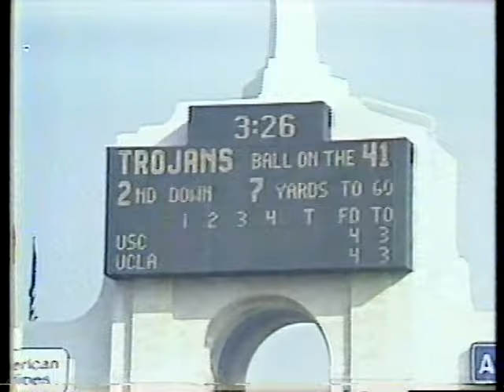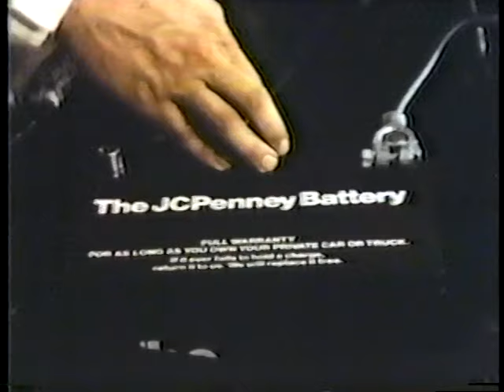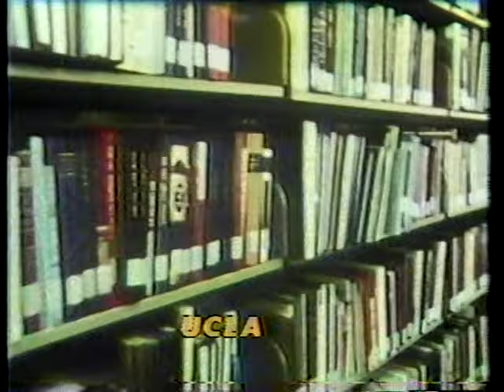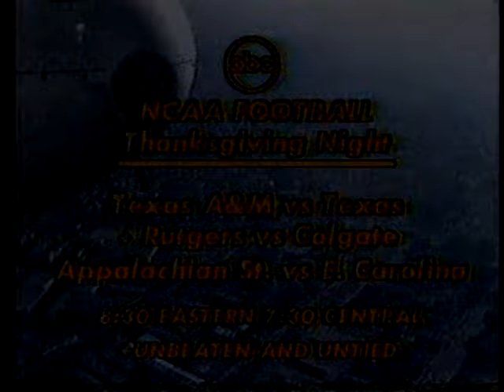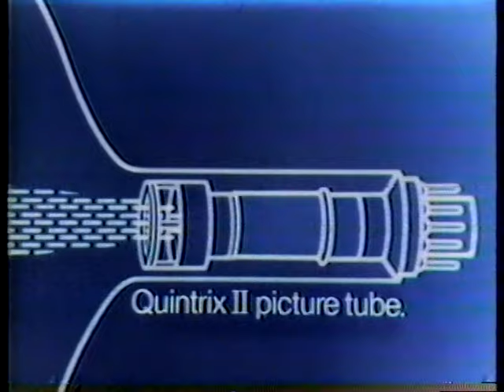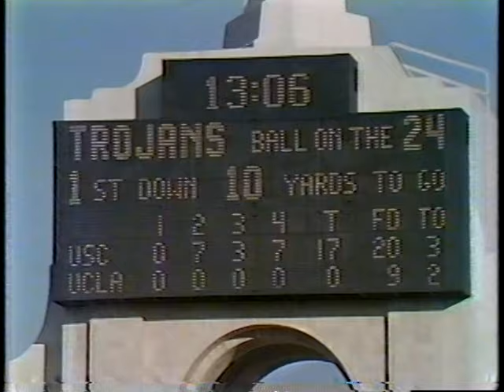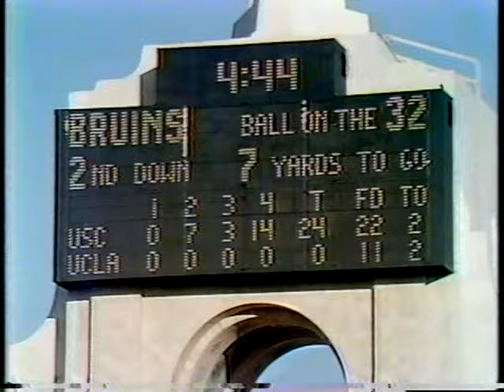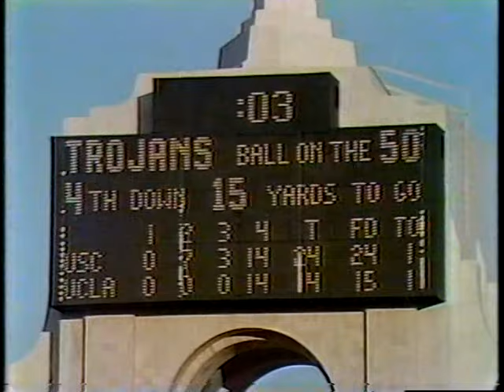1976 USC vs UCLA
This is The 11/20/1976 USC vs UCLA game. USC didn't have a great year in 1975 by their standards. John Robinson took over for John McKay and after they were blown out at home by Missouri in their opener confidence wasn't high but after a couple of weeks they found themselves and began a long ascent back to #3 in the polls. UCLA had started the season well and been a solid #2 for weeks. The Trojans completed their climb by winning this game and beating Notre Dame the following week for a Rose Bowl Berth. I claim no rights.